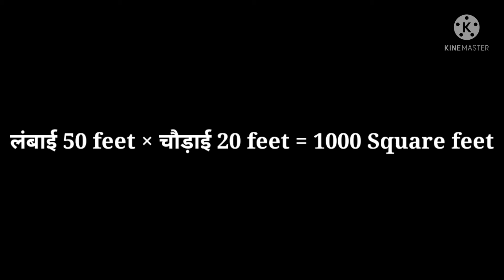Square feet क्या है ?/ Square feet कैसे निकाला जाता है ( Hindi )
Square feet क्या है ? square feet kaise nikala jata hai ( hindi )

Dosto is video mein aapko square feet ke bare mein bataya hai ,doston kya aapko pata hai square feet Kya Hai and square feet kaise nikala jata hai. doston is video mein aap logon Ko squarefeet ke bare mein details mein bataya Hai and square feet kaise nikala jata Hai iske bare mein aap logon Ko details mein bataya hai.

Dosto agar aap is video ko last Tak dekhenge to aap kisi bhi chij ka square feet aasani se nikal payenge kisi aur ki video dekhne ki jarurat nahin padegi.